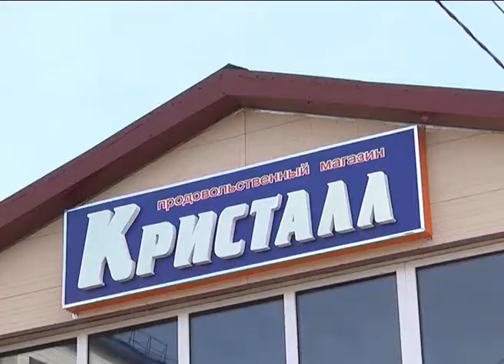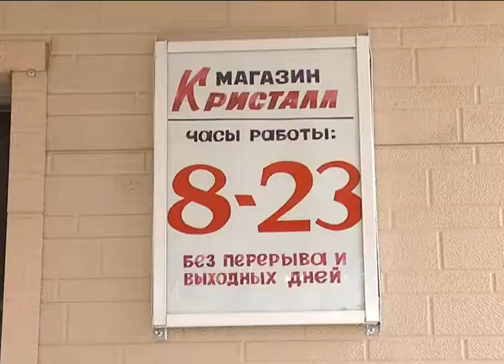Открытие в Невельске нового продовольственного магазина